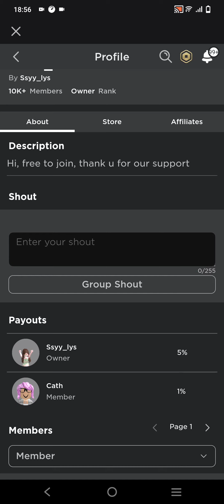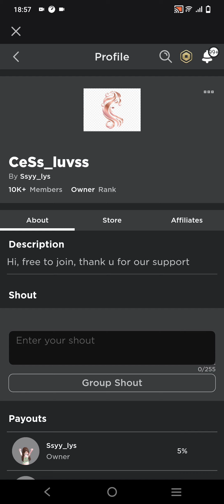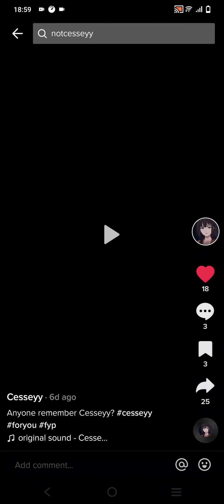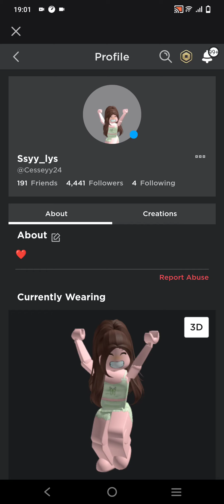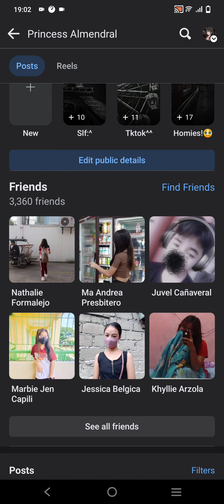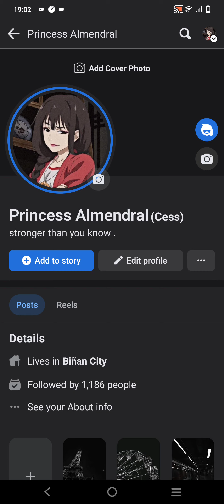Back to giveaway robux! (Watch until the end)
1st step: Follow "Whocesseyy" and copy link her all video, Mas malaki ang chance na manalo ka kpag madami ang copy link mo

2nd step: Forward/copy this video and share to your friends and watch

3rd step: Comment "I love cesseyy slash ur username"

Hihintayin ko kayo!! mwa